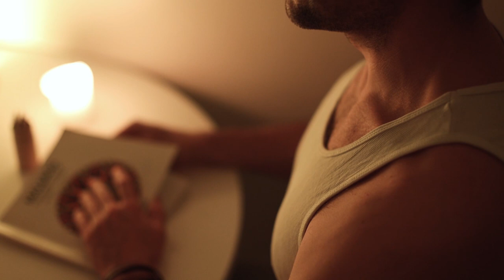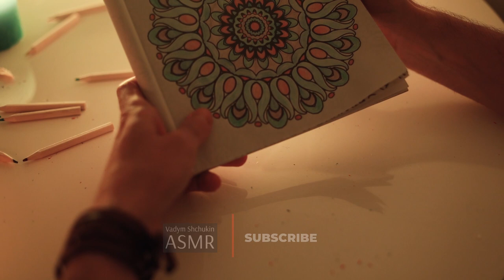ASMR Mandala | Coloring | Art Therapy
With this video I’m starting the new chapter in my channel. Once a month I will paint for you. All benefits from this kind of videos I will transfer for charity.

This time I’m coloring Mandala to support Jim Foundation. The mission of the Foundation is to build a better world for people with autism. But also if you feel you need to give back:

By watching this video and sharing it with your family and friends, you are already helping 🙏🏻

Please note! This content is created for entertainment and relaxation. All videos on channel can’t replace any medical treatment. If you have any health issues, please consult your health-care specialist.